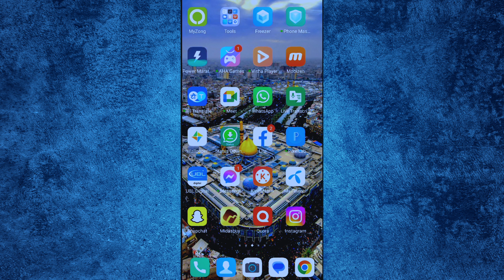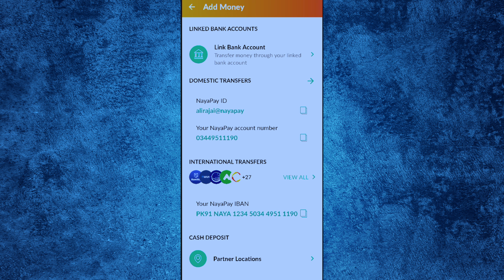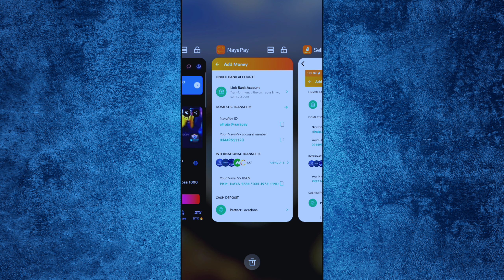How to add NayaPay Account in Daraz seller center : Daraz seller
Here's a more detailed and longer description for your YouTube video titled "How to add NayaPay Account in Daraz seller center":

In this video, we'll show you how to add your NayaPay account to your Daraz seller center. NayaPay is a digital payment service that allows you to make and receive payments quickly and securely. By adding your NayaPay account to your Daraz seller center, you'll be able to receive payments for your sales on Daraz directly to your NayaPay account.
How to create Daraz seller account without bank account

Daraz is an online marketplace that connects buyers and sellers across South Asia. As a seller on Daraz, you can reach millions of customers and grow your business. In this video, we'll guide you through the process of adding your NayaPay account to your Daraz seller center step-by-step.

We'll start by showing you how to log in to your Daraz seller center and navigate to the payment settings. From there, we'll walk you through the process of adding your NayaPay account information. We'll also cover some common questions and issues that may arise during the process.

By the end of this video, you'll be able to add your NayaPay account to your Daraz seller center with ease. So if you're a seller on Daraz looking to receive payments directly to your NayaPay account, be sure to watch this video!

How to add bank details in Daraz seller center
How to add naya pay branch name in daraz seller Account
How to add sada pay Account in Daraz seller center
How to add easypaisa account in Daraz seller center
what is branch name of NayaPay
NayaPay Cheque book
add NayaPay check book in daraz seller Account
naya pay account opening
daraz seller account creation errors
daraz seller Account on mobile phone